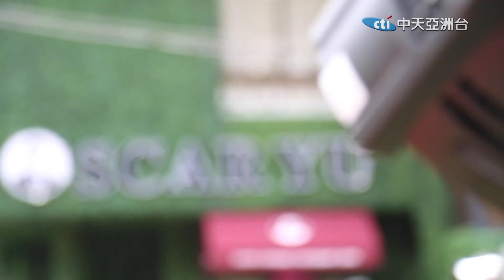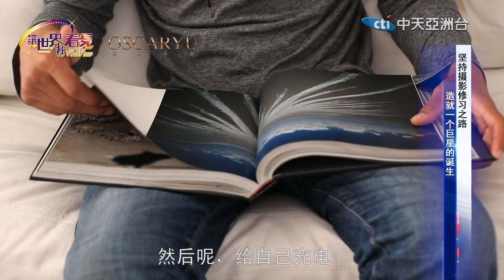【讓世界都看見】｜首創一站式美業服務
30位國家總統肖像攝影師，拍攝過百位知名藝人、千位企業家，登峰造極後，首創一站式美業服務造福群眾。